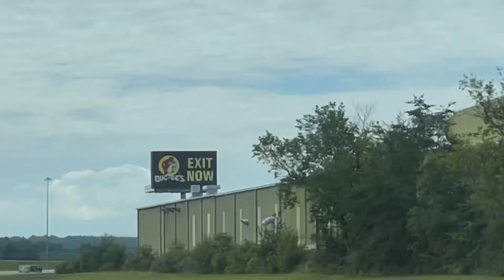XGRiD campers Expo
The Two Alpacas visit XGRiD campers near Knoxville. They also make a quick trip to Knoxville.￼